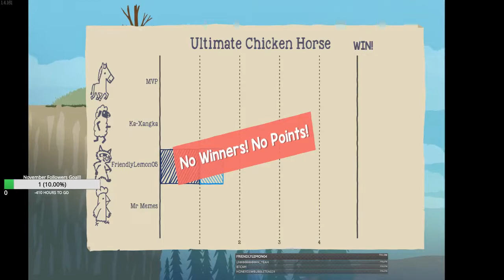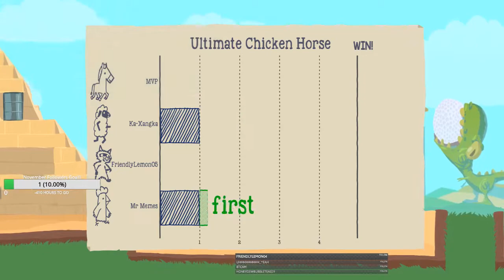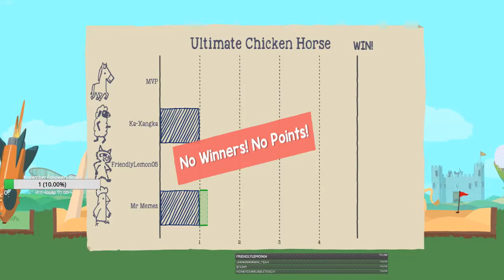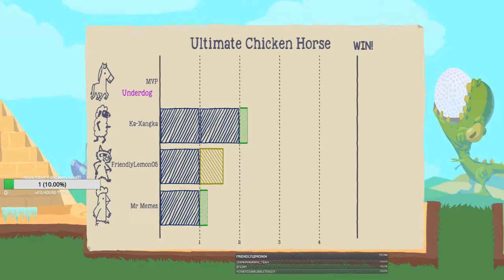Ultimate Chicken Horse! Gameplay 7